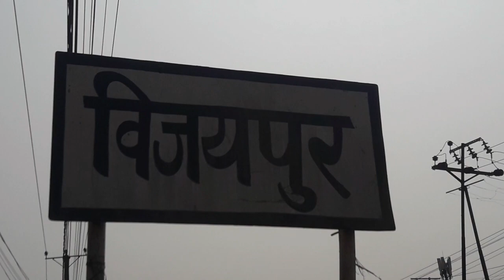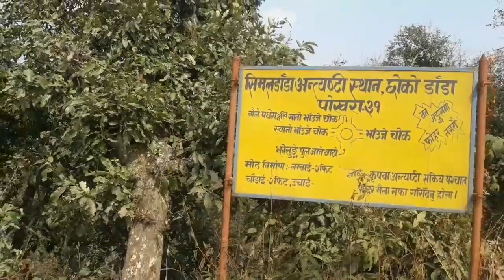Rupa Lake Suspension Bridge Best Experience in Pokhara,Nepal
The Rupa Lake Suspension Bridge in Pokhara, Nepal, offers visitors an exhilarating and unforgettable experience. Spanning gracefully across the tranquil waters of Rupa Lake, this suspension bridge provides stunning panoramic views of the surrounding landscape, including the majestic Annapurna and Dhaulagiri mountain ranges.

As you step onto the bridge, you'll feel a gentle sway beneath your feet, adding to the sense of adventure and excitement. The clear, turquoise waters below create a mesmerizing reflection of the sky above, making for incredible photo opportunities.

Walking along the bridge, you'll be immersed in the natural beauty of the area, with lush greenery lining the shores of the lake and colorful prayer flags fluttering in the breeze. The peaceful ambiance and breathtaking scenery make it an ideal spot for relaxation and contemplation.

Whether you're seeking a thrilling adventure or simply want to soak in the serene beauty of Pokhara's lakeside scenery, a visit to the Rupa Lake Suspension Bridge promises an experience that will stay with you long after you've returned home.
Here are some concise tags for the Rupa Lake Suspension Bridge experience in Pokhara, Nepal:

Rupa Lake
Suspension Bridge
Pokhara
Nepal
Adventure
Scenic Views
Annapurna Range
Dhaulagiri Range
Landscape
Nature
Photography
Tranquility
Exploration
Sightseeing
Travel Experience
These tags capture the essence of the experience and help highlight the key elements of visiting the Rupa Lake Suspension Bridge in Pokhara, Nepal.
Certainly! Here's your text with the tags made public:
Of course! Here's the revised title with an additional tag:

"Rupa Lake Suspension Bridge: Best Experience in Pokhara, Nepal for Adventurers"

And here are the tags:

Rupa Lake, Suspension Bridge, Pokhara, Nepal, Adventure, Scenic Views, Annapurna Range, Dhaulagiri Range, Landscape, Nature, Photography, Tranquility, Exploration, Sightseeing, Travel Experience

Certainly! Here's the description with hashtags included:

"Experience the thrill of walking across the Rupa Lake Suspension Bridge in Pokhara, Nepal! With stunning views of the Annapurna and Dhaulagiri ranges, it's an adventure and photography enthusiast's dream come true. RupaLake SuspensionBridge Pokhara Nepal Adventure ScenicViews AnnapurnaRange DhaulagiriRange Landscape Nature Photography Tranquility Exploration Sightseeing TravelExperience"